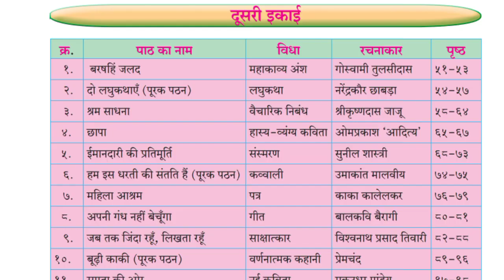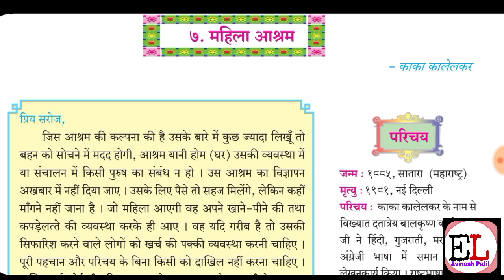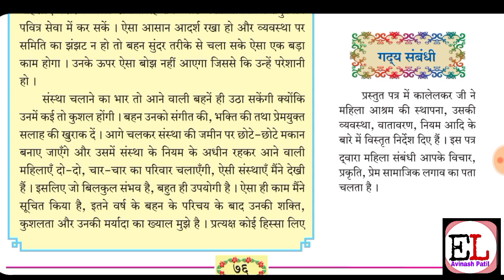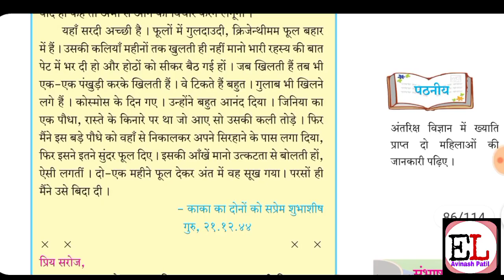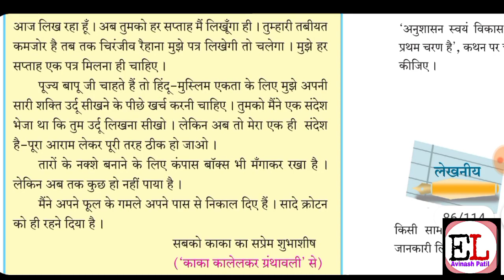7) महिला आश्रम (दसवी हिंदी)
@ Avinash Patil E-learning

7) महिला आश्रम  - (दसवी हिंदी)

श्री अविनाश पाटील
बापूसाहेब डी. डी. विसपूते माध्यमिक विद्यालय वलवाडी ता.जि.धुळे